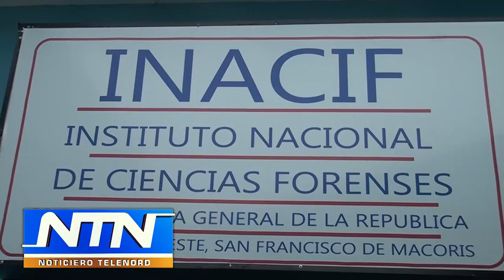Matan hombre de varios disparos en sector San Pedro SFM